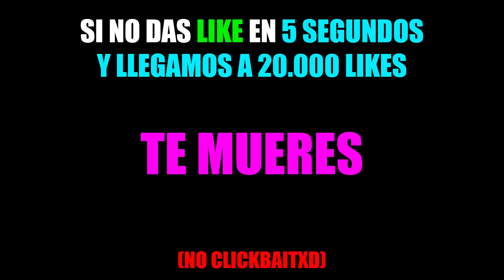CONSIGO EL OMNITRIX DE LEGENDARIOS EN MINECRAFT Y ME TROLLEAN 😂 | MINECRAFT PIXELMON DIAMANTE EP9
🚩 Nuevo en el canal? Activa la 🔔